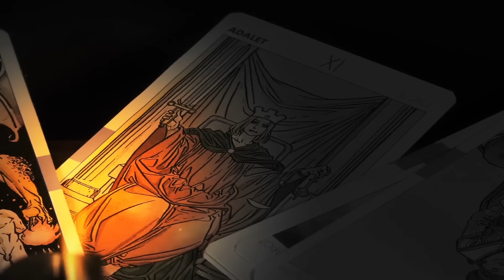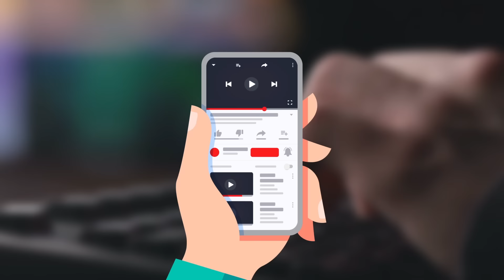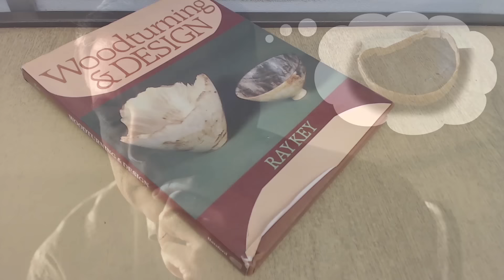One in A Million Coincidences - Part 7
There are lots of crazy coincidences happening every day. Lets find out about some more one in a million coincidences!

Legal Stuff.